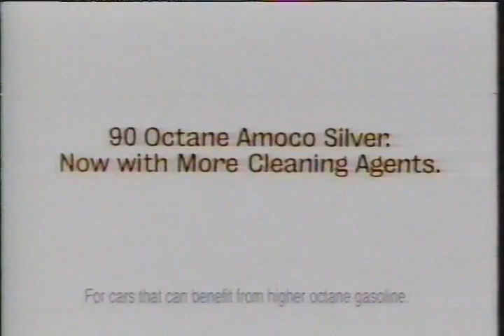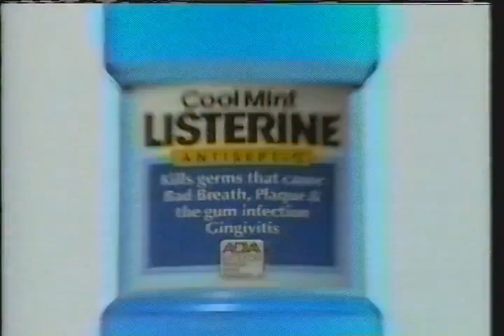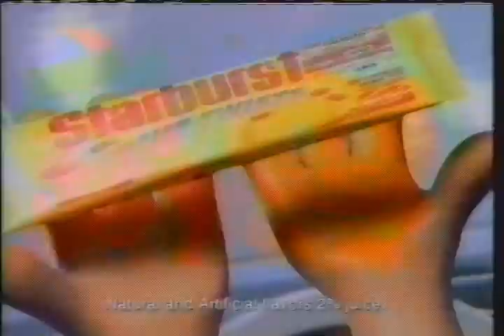KSTP-TV - October 1996 Commercials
Found: Craigslist
Description: During Tales from the Crypt. ABC; KSTP-TV; October 1996.